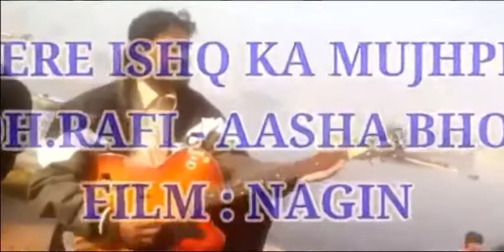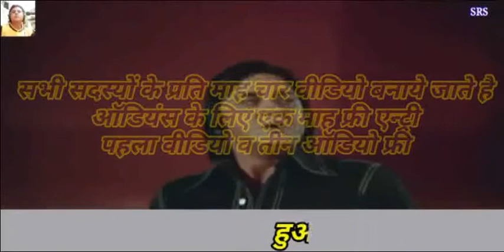Tere ishq ka mujhpe hua ye asar he karaoke for female male song cover by jogendra sisodiya